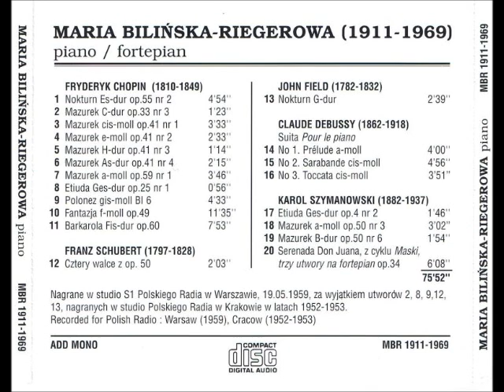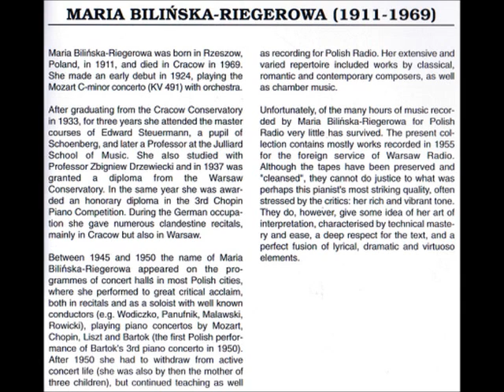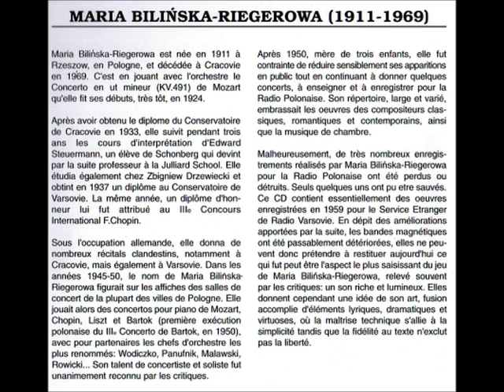Maria Bilińska-Riegerowa Field Nokturn G dur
Maria Bilińska - Riegerowa (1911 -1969)

„Wszystko w niej było ze szlachetnego kruszcu - jej charakter i talent. Wyjątkowe walory serca i umysłu, rzadkie połączenie subtelności i siły woli, jakaś wrodzona dystynkcja i prostota splatały się w harmonijną całość i w jej grze, i w ujmującej powierzchowności". (Eugenia Umińska)

Urodziła się w Rzeszowie 2 lutego 1911 roku. Jej talent objawił się bardzo wcześnie. Naukę gry na fortepianie rozpoczęła u matki, biorąc następnie prywatne lekcje u Kazimierza Mirskiego. Już w roku 1924 daje pierwszy publiczny występ, wykonując w Rzeszowie z towarzyszeniem orkiestry Koncert c-moll KV 491 Mozarta. Przeniósłszy się w roku 1928 do Krakowa, uczy się dalej pod kierunkiem Zbigniewa Dymmka i po pięciu latach studiów w Konserwatorium Towarzystwa Muzycznego uzyskuje dyplom z wyróżnieniem. W tym czasie poznaje Adama Riegera, pedagoga, pianistę i muzykologa,  za którego wychodzi za mąż w 1936 roku.
W latach 1933-36 regularnie uczestniczy w kursach mistrzowskich słynnego pedagoga Edwarda Steuermanna, ucznia Arnolda Schönberga. Kontynuuje studia w Warszawie w klasie Zbigniewa Drzewieckiego, uzyskując dyplom w roku 1937. „Pianistką o dużym polocie i wielkim odczuciu artystycznym była Marysia Bilińska, którą odziedziczyłem po Edwardzie Steuermannie” – pisał Drzewiecki w swoich wspokmnieniach.
W tymże roku bierze udział w III Międzynarodowym Konkursie im. F. Chopina w Warszawie i otrzymuje dyplom honorowy, co przy bardzo silnej konkurencji było poważnym sukcesem. W latach okupacji występuje wielokrotnie na konspiracyjnych koncertach, grając najczęściej wyklętego przez hitlerowców Chopina. Kilkanaście razy gra w Krakowie i trzykrotnie w Warszawie, m.in. w tzw. „Kawiarni Bolesława Woytowicza".
Już w parę miesięcy po wyzwoleniu Krakowa, 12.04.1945, daje w Filharmonii pierwszy recital chopinowski. „ Posiada piękną technikę palcową, świeży dźwięczny ton i niewątpliwy, rasowy temperament pianistyczny" - pisał Stefan Kisielewski.
Powojenne pięciolecie to okres nadzwyczaj ożywionej działalności koncertowej. Nazwisko krakowskiej pianistki pojawia się na afiszach niemal wszystkich polskich filharmonii. Jeździ po kraju, wykonując m. in. Koncert A-dur Liszta, Koncert c-moll Mozarta, Andante Spianato z Polonezem Es-dur op. 22, Rondo à la Krakowiak op. 14 i Koncert f-moll Chopina a jej partnerami są czołowi dyrygenci, jak Wodiczko, Panufnik, Malawski, Rowicki, Wisłocki czy Mierzejewski. Wydarzeniem było polskie prawykonanie w roku 1950, w Krakowie, a potem w Katowicach i w Warszawie, III Koncertu fortepianowego Bartoka.
Znani krytycy nie szczędzą pochwał: „Spośród młodszej generacji muzyków zajmuje ona bezsprzecznie jedno z czołowych miejsc. Doskonałe wczucie się w żywioł muzyki Chopina, piękne uderzenie... (J.Jasieński). W. Żuławski zachwalał jej „inteligencję, muzykalność i perlistą technikę". „Zachwycona publiczność wymusiła szereg bisów" (F. Dąbrowski). Znakomite recenzje drzemały aż do jej śmierci w szufladzie, nigdy ich nie wyzyskała dla reklamy.

Była też zamiłowanym pedagogiem. Uczyła m.in. w Liceum Muzycznym i  PWSM w Krakowie. „Ów wielki wpływ Pani Profesor (dziś to widzę jasno!) był natury etyczno artystycznej. Przede wszystkim uczyła mnie Pani Profesor niechęci do fałszu, pozoru (tzw. „efektowność", płytkość, łatwizna) a zamiłowania do Prawdziwej Sztuki, do Piękna. Stała się Pani Profesor dla mnie wzorem Człowieka Artysty w najgłębszym rozumieniu tych dwóch pojęć" ─ pisał później jeden z uczniów.

Dla Polskiego Radia nagrywała bardzo często, głównie w latach 50.. Był to niestety okres w dziejach nagrań szczególnie niewdzięczny. Używano taśm marnej jakości i zapisany dźwięk ulegał dość szybko nieodwracalnym zniekształceniom. W rezultacie zmazaniu lub zniszczeniu uległa zdecydowana większość nagrań : przepadły m. in. wspaniałe Etiudy symfoniczne Schumanna, świetna interpretacja Bagatel Beethovena i utwory francuskich impresjonistów.

Niniejsza płyta zawiera w większości nagrania archiwalne z działu dla zagranicy Polskiego Radia w Warszawie. Zwietrzałe nieco taśmy, mimo technicznej obróbki, w niewielkim tylko stopniu wymierzają sprawiedliwość pianistce w tym, co było może jej głównym atutem, tak często podkreślanym przez recenzentów: niezwykły, czysty dźwięk. Ale nagrania te dają pojęcie o jej sztuce interpretacji. Obce jej było wszelkie efekciarstwo i emocjonalny ekshibicjonizm, naturalnym biegiem rzeczy stroniła też od muzyki, w której uczucia są „na wierzchu". W jej grze odnajdujemy stopienie w jedność pierwiastków lirycznych, dramatycznych, wirtuozowskich; śpiewność kantyleny i całkowite panowanie nad techniką; pietyzm wobec tekstu, powściągliwość ekspresji, oszczędne rubato a jednocześnie naturalną giętkość i swobodę.